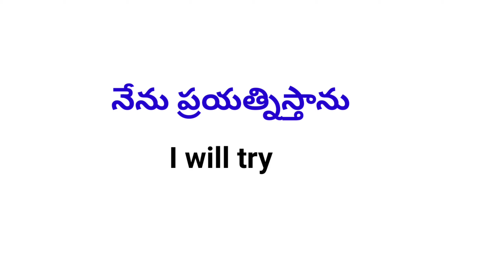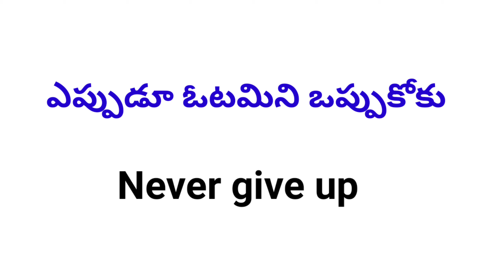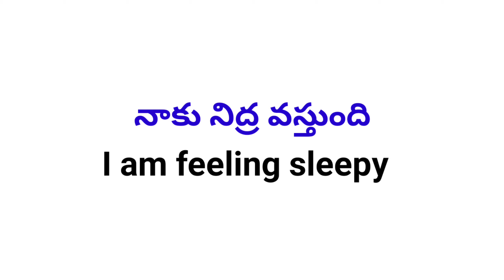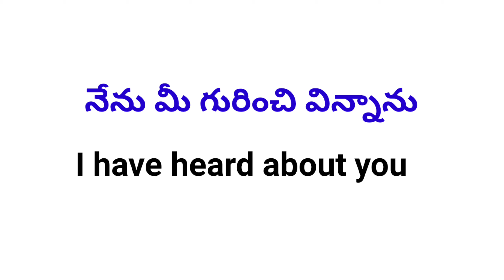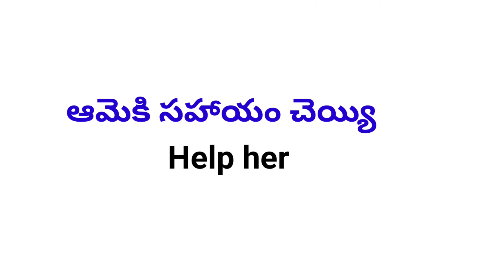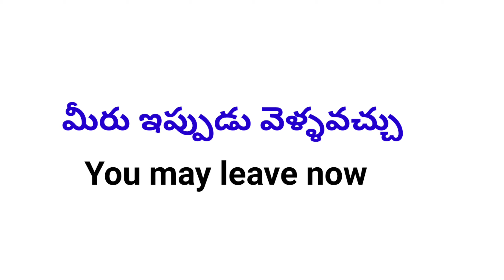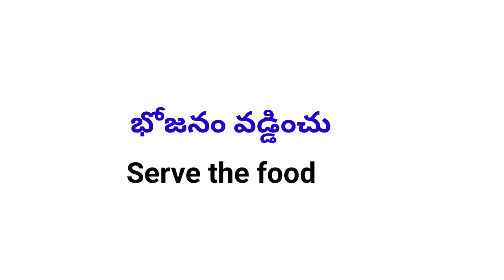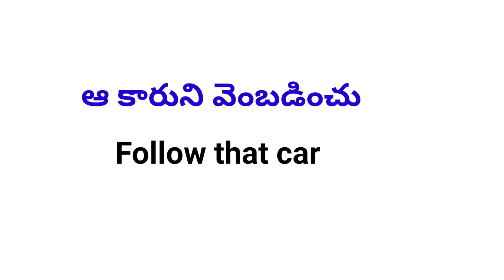Daily Use Small Sentences | Lesson#119|Spoken English In Telugu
Dear viewers,below I have suggested some books to learn English which are best for you at present.You can buy these great books from the links killer given below if you wish.

Best Story books:
Tenali Raman, Akbar and Birbal, Vikram& Betaal.(set of 3 books)

Spoken English (Best Books)
English Conversation Practice
30 Days to Better English

Vocabulary Improvement (Best Books)
Word Power Made Easy
Six Weeks To Words Of Power
30 Days To a More Powerful Vocabulary

English Grammar (Best Books)
Essential English Grammar
High School English Grammar and Composition
Practical English Usage